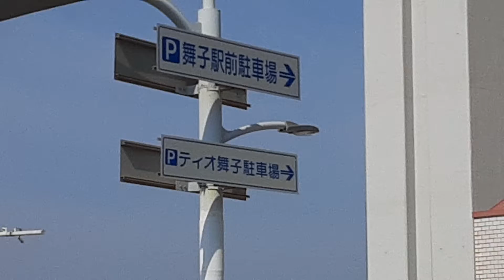2020年5月2日土曜日☀️😵💦JR舞子駅と山陽電車舞子公園駅の間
明石海峡大橋、ティオ舞子、舞子ビラ